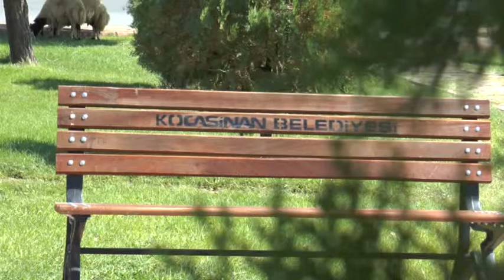15 09 2015 parklar bayrama hazır